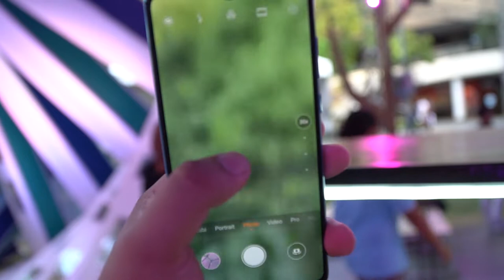Globe x Huawei P30 Launch - For The Brave Ones | Event Highlights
Just a quick event highlights video of the recently concluded GlobeHuaweiP30 Launch yesterday at the BGC Ampitheater.

The Huawei P30 Line have been officially launched in the Philippines and Huawei have sold 650 Million Pesos worth from the pre-orders alone!

Anyway, here are the SRP of the P30 Lineup:
Huawei P30 Pro - php 59990
Huawei P30 - php 36990
Huawei P30 lite - php 16990

More details on my blog soon!